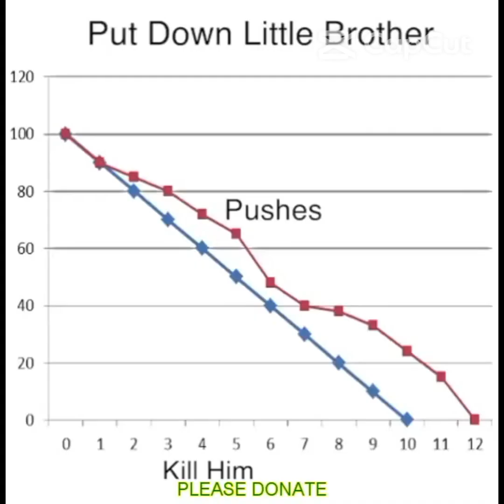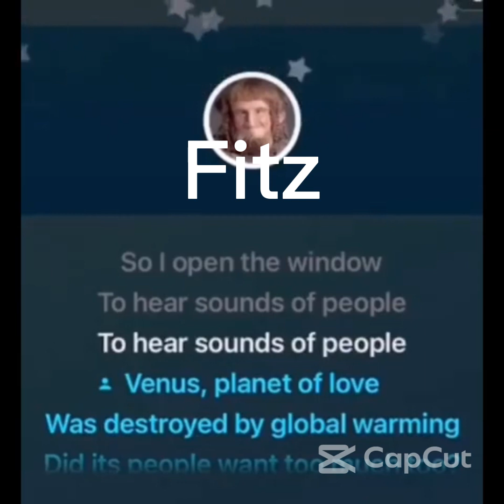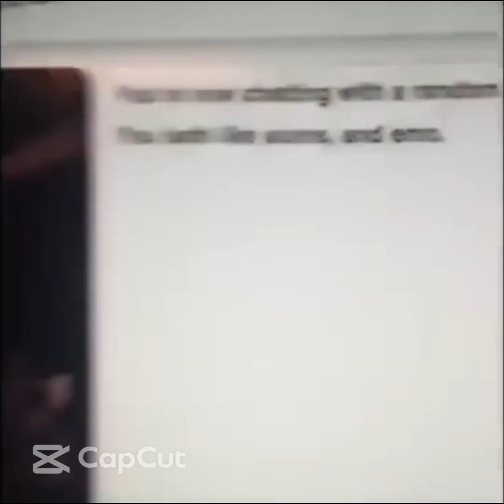my ocs as random videos on my laptop (mostly vines)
yeah I had no ideas for a christmas video this year so this is what you get lol

I do plan on doing more with my ocs since I do so little with them. It's easy to tell from this which ones are my faves (Roadkill, Valerie and Rosemary are THE trio ever lol)

Might do another one of these one day with some more of my ocs and self inserts added